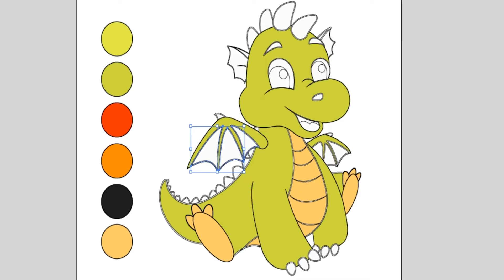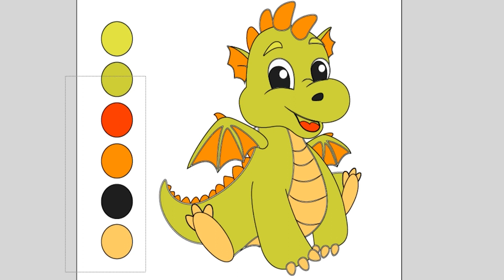Dino Paint for Kids - drawing and painting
Let's draw, color paint